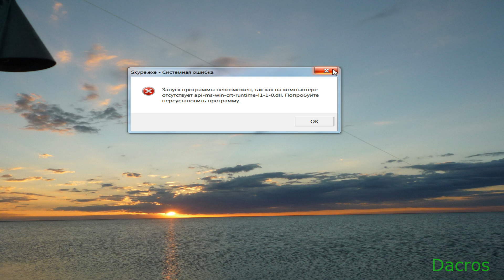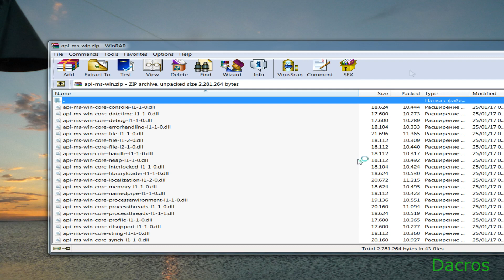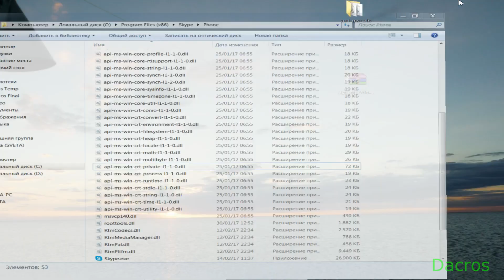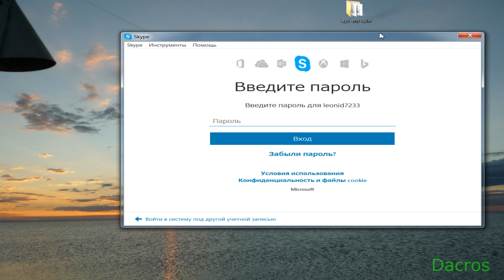ERROR de SKYPE falta api-ms-win-crt-runtime-l1-1-0.dll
SKYPE no puede iniciarse falta api-ms-win-crt-runtime-l1-1-0.dll en el equipo. Uso windows 7. utilizo skpye continuamente, nunca me había dado este problema. por mas que busco en google no encuentro una solución satisfactoria. Cómo puedo solucionar este problema?
La versiones nuevas de Skype están compiladas con Visual C++ 2015, esto significa que necesitan las librerías de Visual C++ 2015 para funcionar correctamente, específicamente el archivo "api-ms-win-crt-runtime-l1-1-0.dll" y si este archivo no se encuentra instalado en el sistema operativo, entonces Skype fallara.